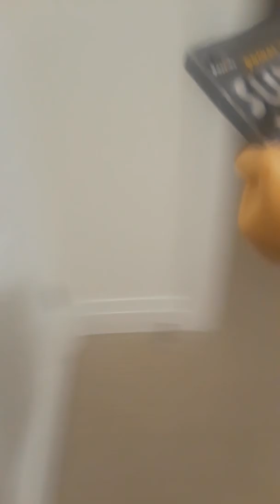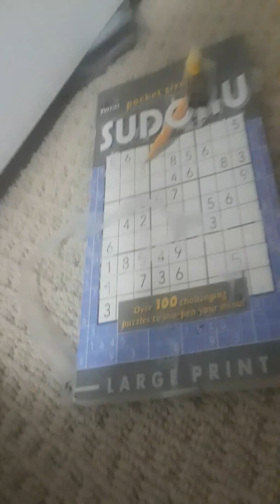Plane part 4 dont ask why the song is over the horizon